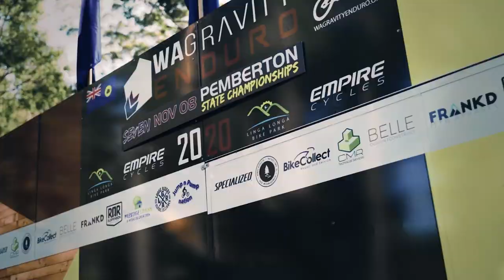2020 SEVEN Pemberton in 60 seconds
Short on time? Checkout this throwback to awesome times at the Pemberton Mountain Bike Park for Round Seven of the WA Gravity Enduro 2020 Series.
Video and Editing - Dan Schluter